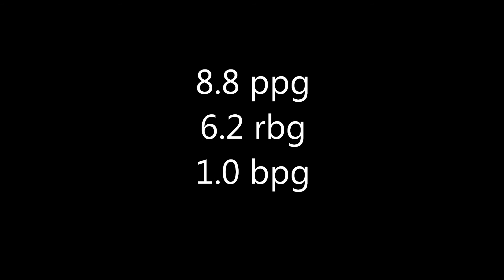Babatunde Olumuyiwa CB Clavijo 2015-16 highlights (part 2)